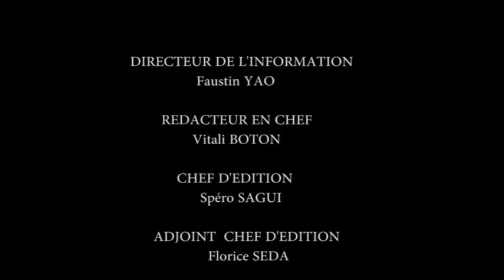AFRIQUE TÉLÉVISION: LE JOURNAL DE 13H (05-07-2016)